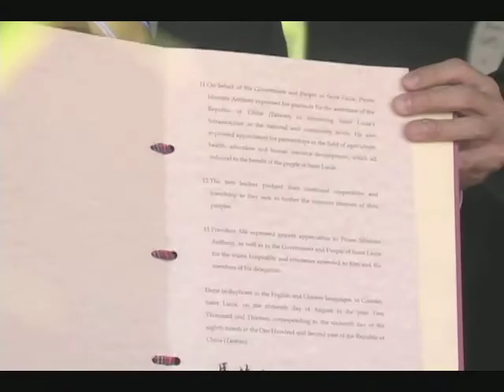Taiwan's President Ma Ying Jeou state visit.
Taiwan's President Ma Ying Jeou  today began a hectic round of engagements, after arriving last night on a four-day state visit.
 The engagements included an address to a joint sitting of parliament and courtesy calls on the Governor General and the Prime Minister.
  It's President Ma's first visit here since he assumed office in 2008, and the second by a Taiwanese President since Saint Lucia and Taiwan resumed diplomatic relations in 2007.
DBS's Jason Hullingseed begins our news coverage tonight: